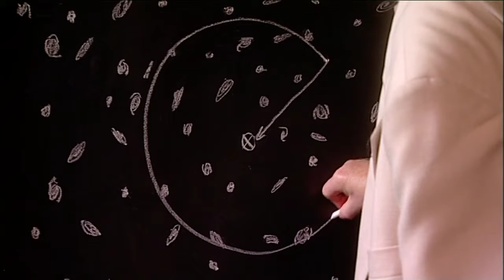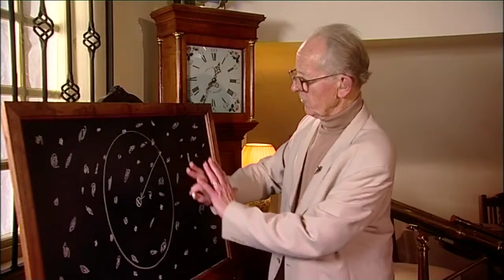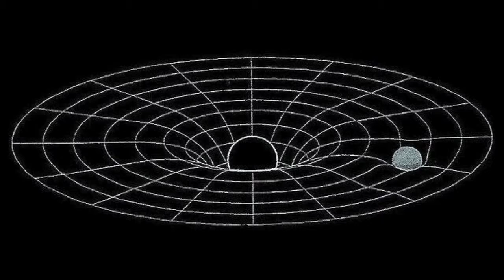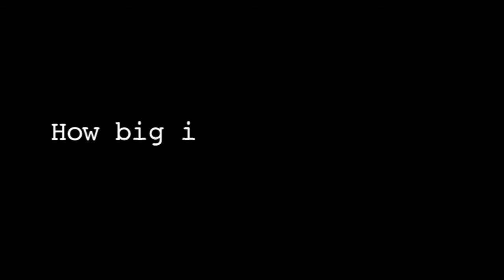The Size of the Universe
Space, Time and Consciousness